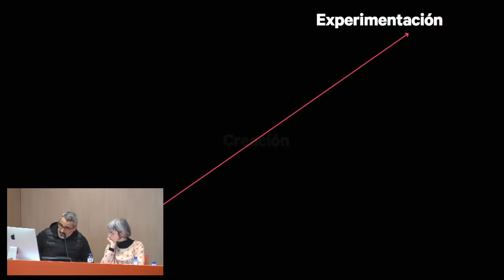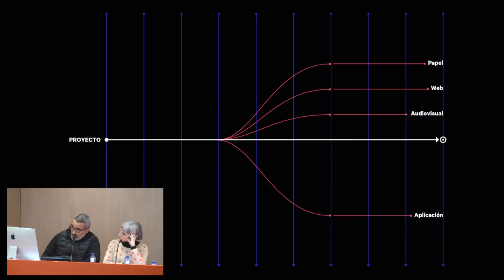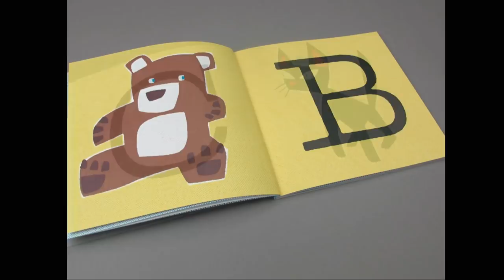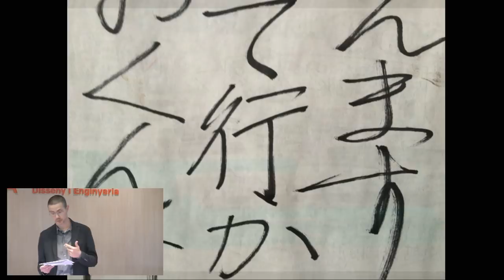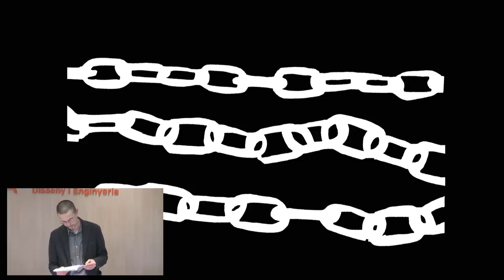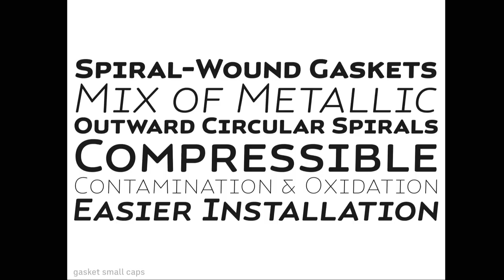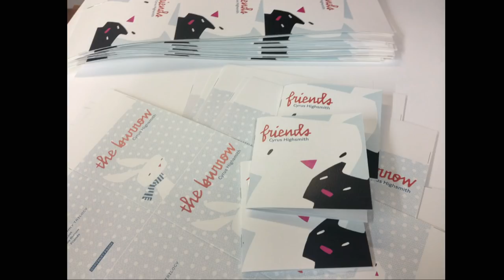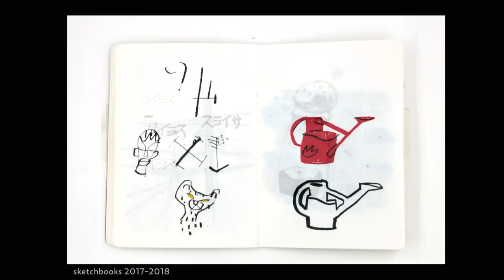Conferencia de Cyrus Highsmith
El área de diseño gráfico de ELISAVA invita al laureado dibujante de letras y artista Cyrus Highsmith para ofrecer la conferencia 'Dibujos grandes, simples, pequeños y complicados'. Previamente, presentaremos el nuevo Máster en Creación Tipográgica de ELISAVA. Más información